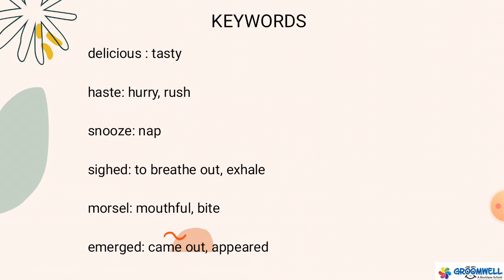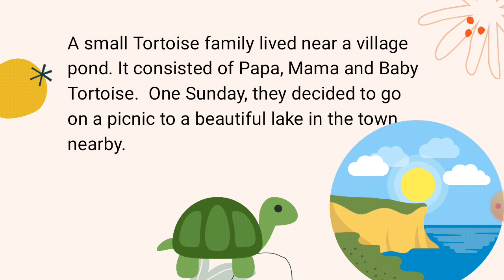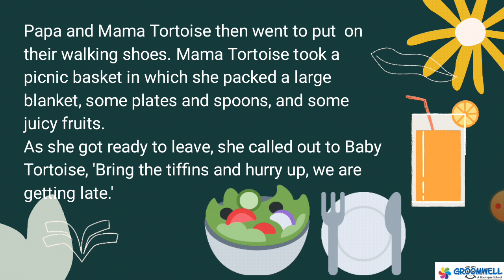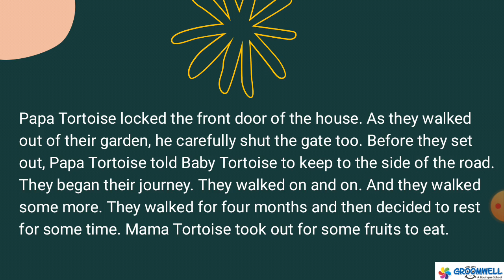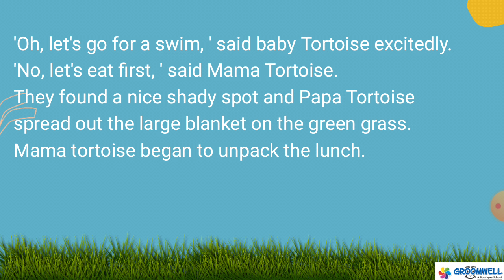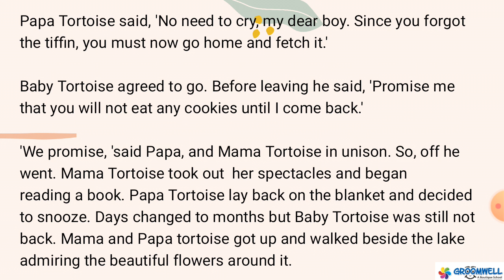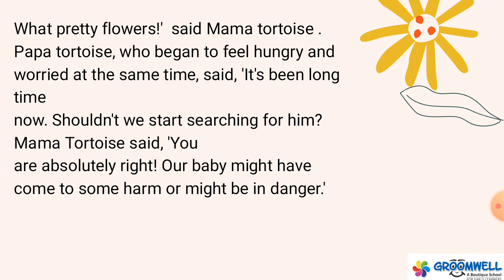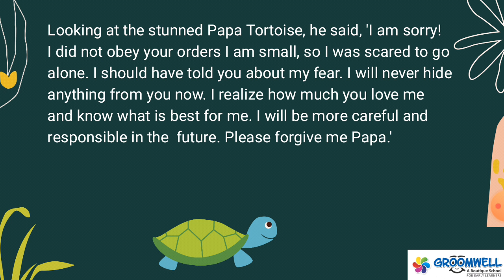GROOMWELL - Class - 3 - English - Chapter - 10 - Tortoises on a Picnic - English Full Chapter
This chapter video is for class 3 in which  have covered Chapter 10 for English. Read the chapter from the book as well for better understanding.